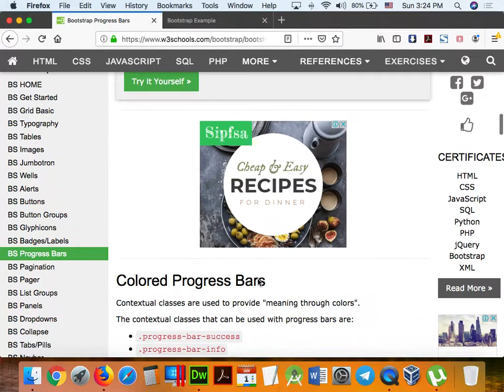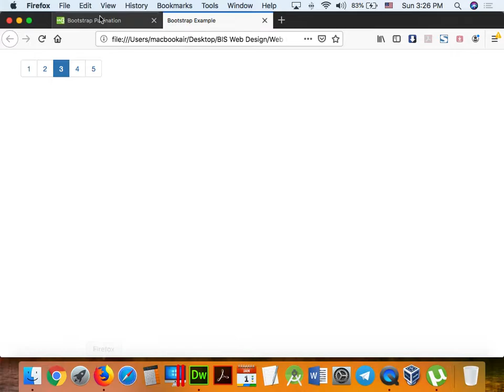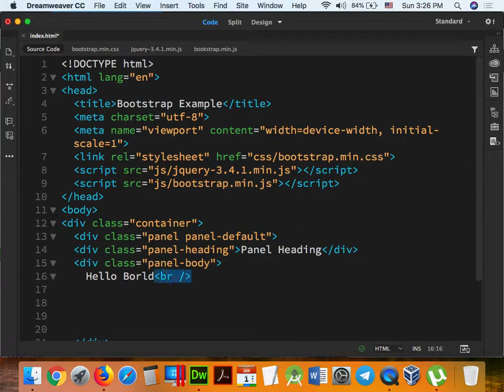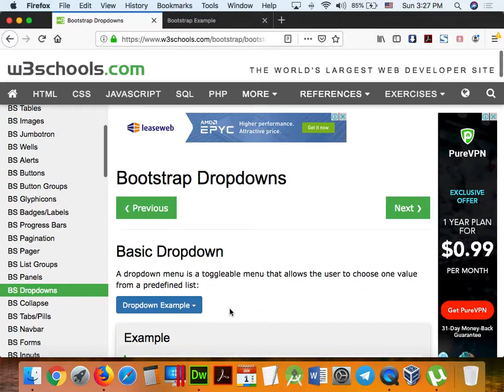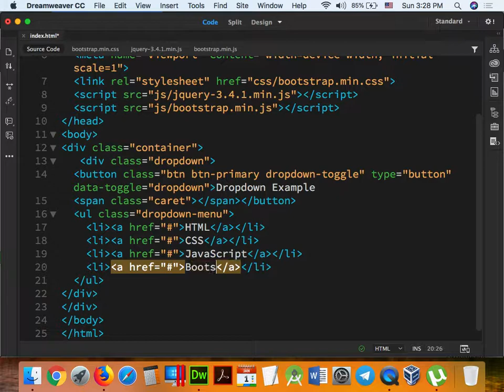Part 063 - Bootstrap 007